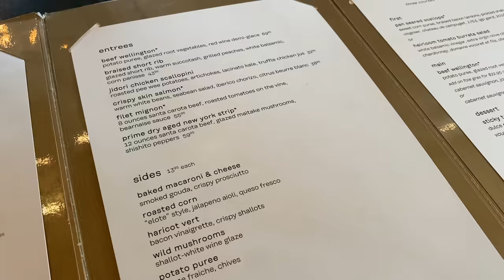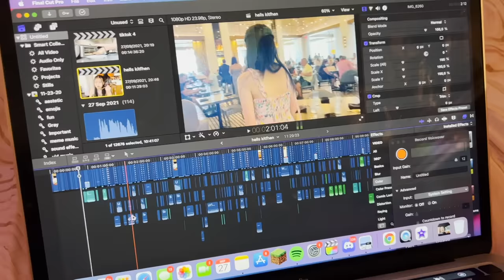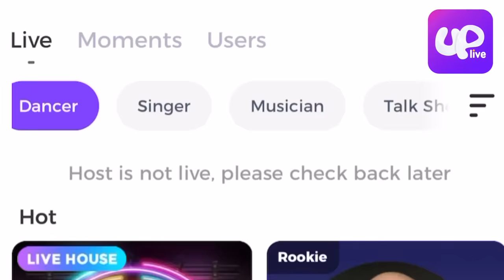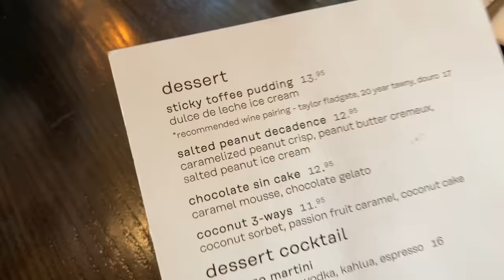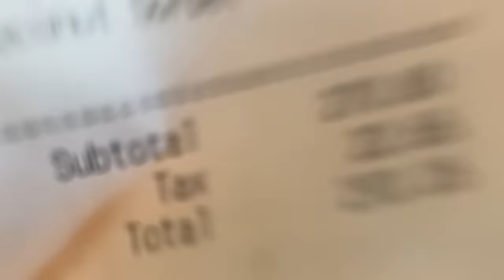MÌNH ĂN NHÀ HÀNG CỦA ĐẦU BẾP…